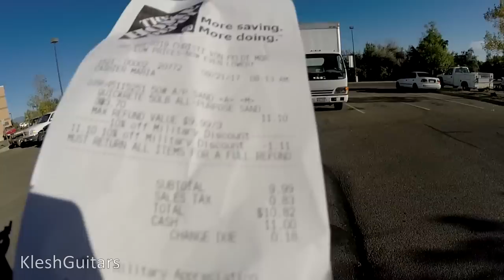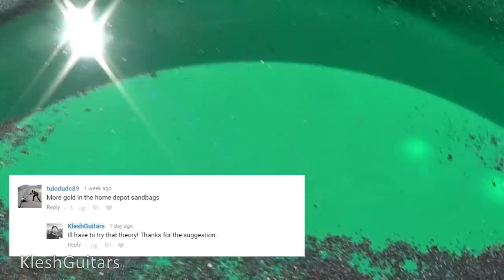Prospecting for Gold at Home Depot?!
Today I buy some sand from the local Home Depot and get some gold! Plus a bonus "normal prospecting" pan at the end!